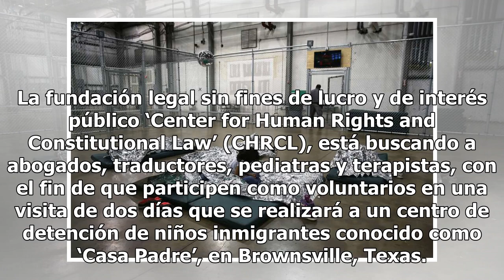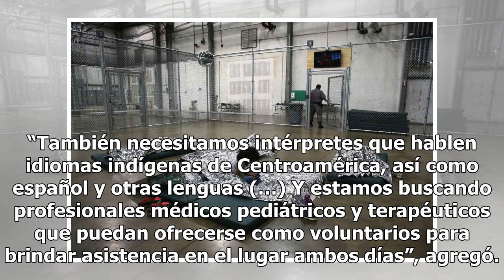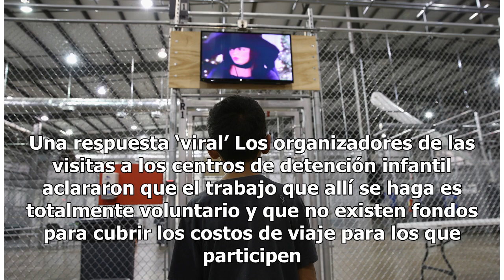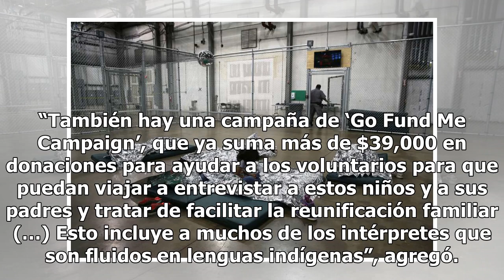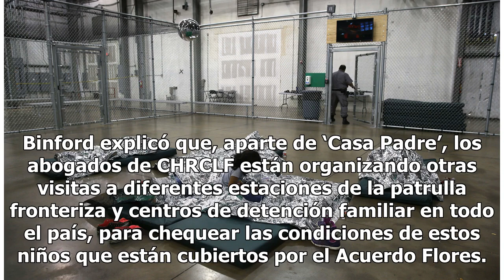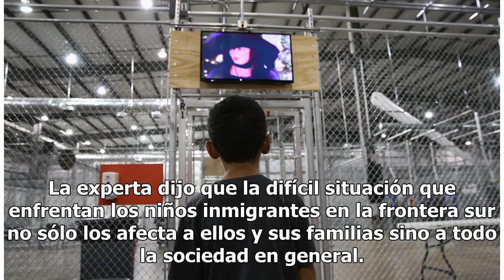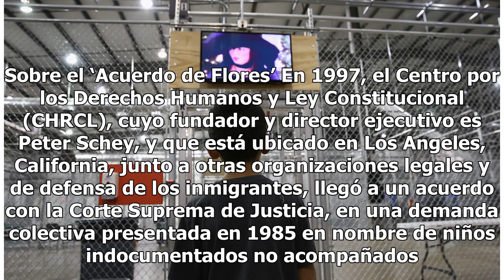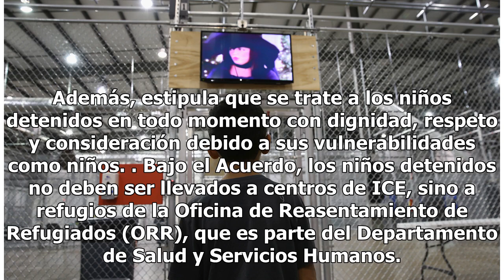Buscan voluntarios para ayudar a los niños inmigrantes detenidos en la frontera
La fundación legal sin fines de lucro y de interés público ‘Center for Human Rights and Constitutional Law’ (CHRCL), está buscando a abogados, traductores, pediatras y terapistas, con el fin de que participen como voluntarios en una visita de dos días que se realizará a un centro de detención de niñ...